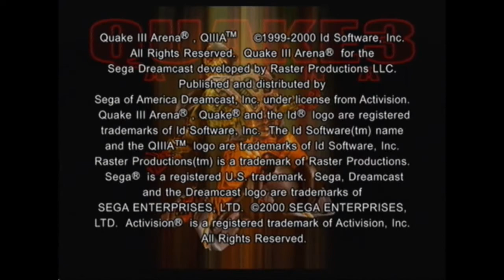[Gameplay] Quake III Arena (Dreamcast)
Quake III Arena
Développeur: Raster / ID Software
Année de sortie: 2000